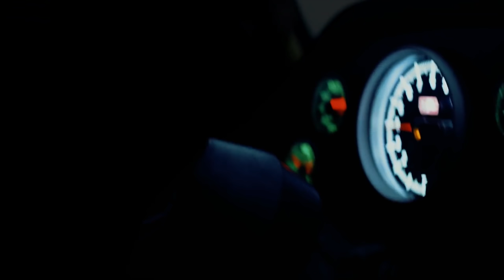TANDEMY DRIFTOWE W KLUBIE! | FORZA HORIZON 4